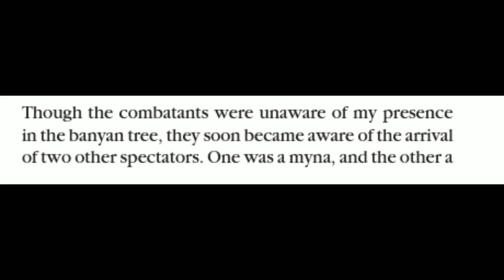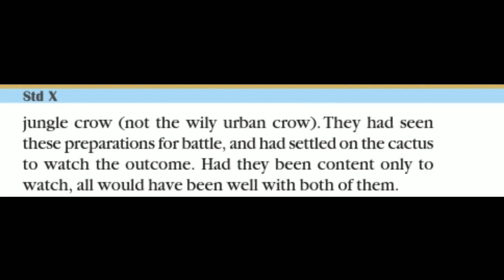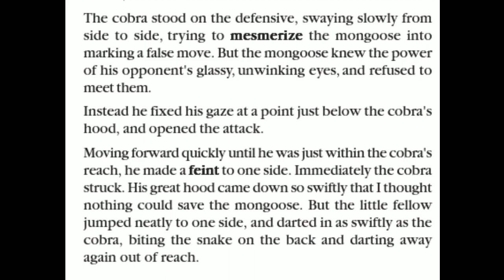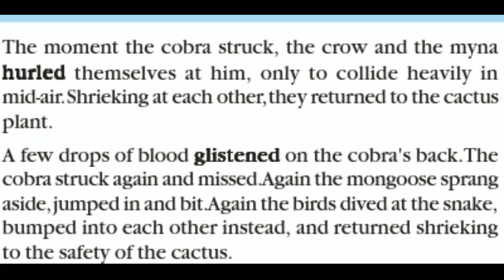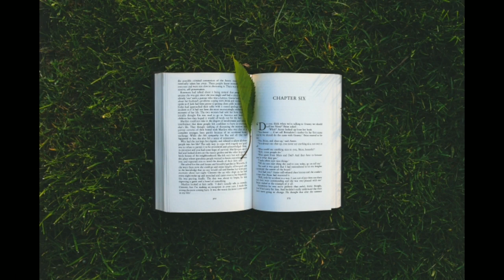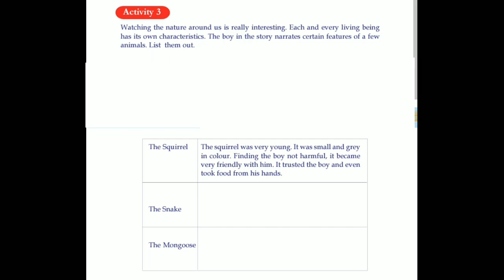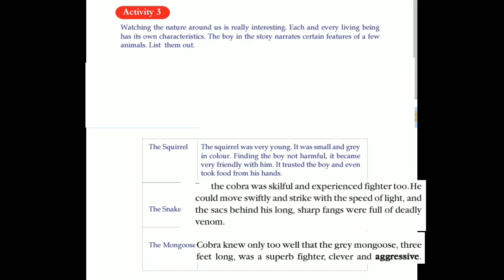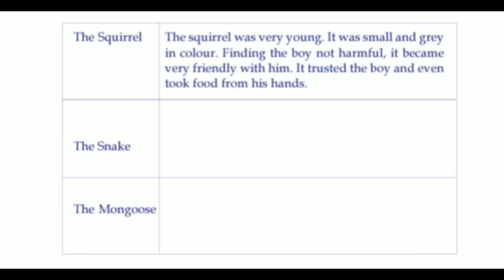KITE VICTERS 10TH ENGLISH CLASS PART 3 മലയാളത്തിൽ